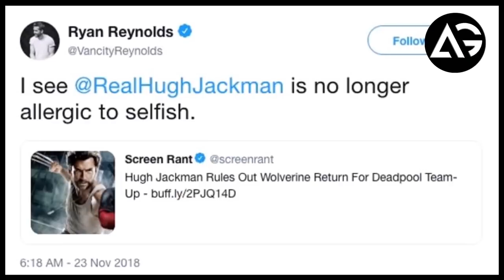Ryan Reynolds Calls Hugh Jackman Selfish For Not Returning As Wolverine AG Media News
1 LIKE = More Motivation!

**Amazon User**
Thumbnail Editor: adobe photoshop cs6
Audio Editor: adobe premiere pro cs6
Video Editor: adobe after effects cs6

**Channel Description **